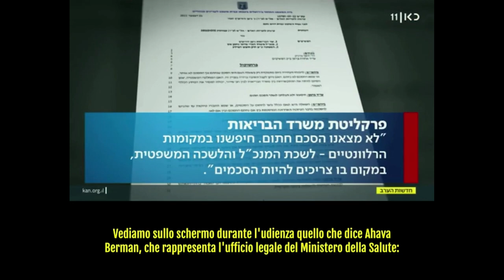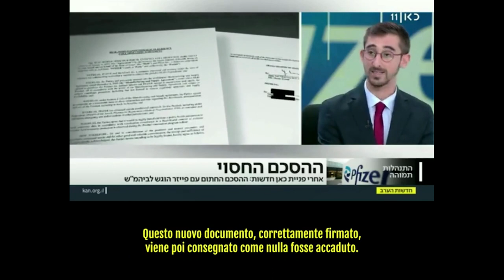DOV'E' FINITO L'ACCORDO CON LA PFIZER?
Nel 2020 Israele ha siglato un accordo con Pfizer per ricevere in via prioritaria i 'vaccini' salvavita in cambio dei dati epidemiologici sulla sua popolazione, facendola divenire di fatto il suo primo laboratorio sperimentale.

Un'associazione per i diritti umani si è rivolta al tribunale di Gerusalemme dopo che il Ministero della salute non ha mai risposto ai suoi FOIA, con lo scopo di verificare l'autenticità della copia rilasciata al pubblico a Gennaio 2021 con parti oscurate e senza firme in calce.

Il 15 Dicembre 2022 il Ministero della Salute ha dichiarato in tribunale di non essere in grado di trovare tale accordo e persino di non sapere se sia stato firmato.

Dopo che Kan News ha richiesto informazioni al Ministero in merito, miracolosamente il contratto è stato ritrovato e presentato al tribunale.

E se il contratto rilasciato al pubblico fosse falso e non si volesse mostrare il vero contratto?